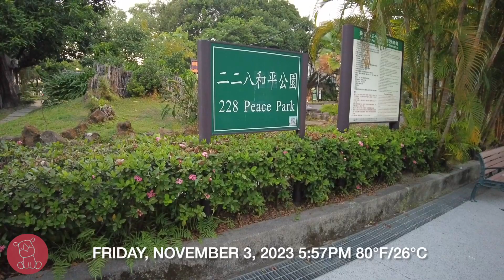228 Peace Memorial Park 🇹🇼 Taipei, Taiwan🚶🏻‍♂️Walking Tour 4K HD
The 228 Peace Memorial Park (Chinese: 二二八和平紀念公園) is a historic site and municipal park located at 3 Ketagalan Boulevard, Zhongzheng District, Taipei, Taiwan. The park contains memorials to victims of the February 28 Incident of 1947, including the 228 Memorial Monument that stands at the center of the park and the Taipei 228 Memorial Museum, housed at the site of a former radio station that operated under Japanese and Kuomintang rule. The National Taiwan Museum stands at the park's north entrance. The park also has a bandshell and exercise areas.

⚠️ Downloading and re-uploading this video is prohibited under copyright law.